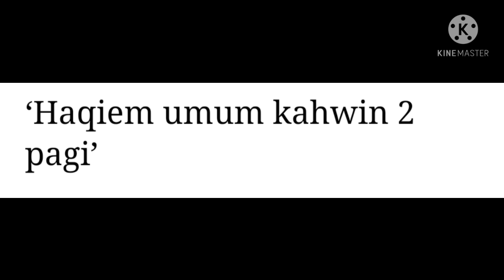BERITA GEMBIRA..HAQIEM RUSLI..JAM 2 SUBUH, BELIAU UMUMKAN BAKAL BERKAHWIN.. TAHNIAH!! INI ISTERINYA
haqiem rusli umumkan berita gembira.. dia bakal berkahwin hujung tahun ini